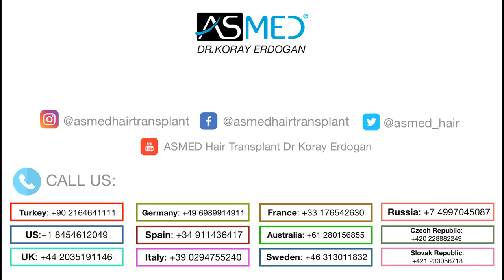ASMED - Dr. Koray Erdogan - Hair Transplant Experience During the Corona Days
On this video, our American patients Reis tells his hair transplant experience at ASMED during the Corona disease days.